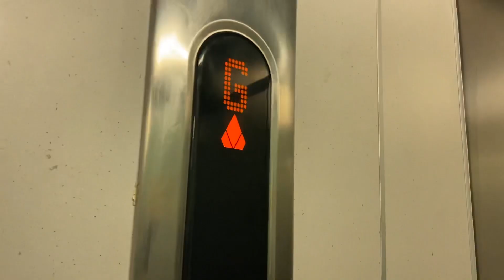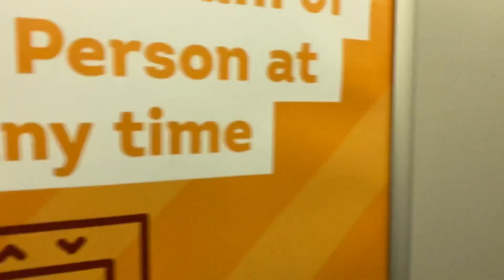Kone EcoDisc Elevator At The Cookie’s Island Beckton Part 23